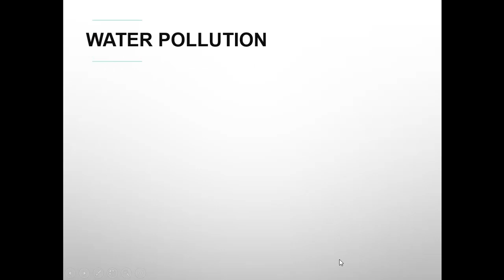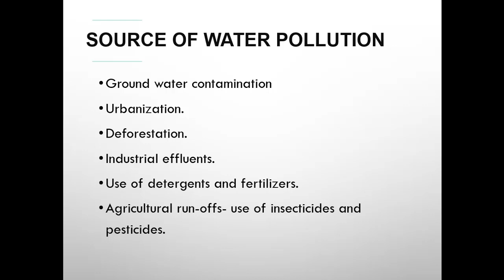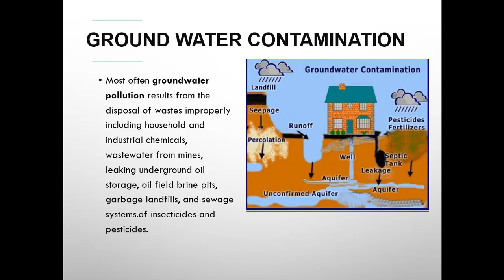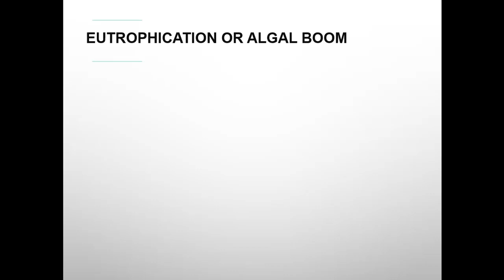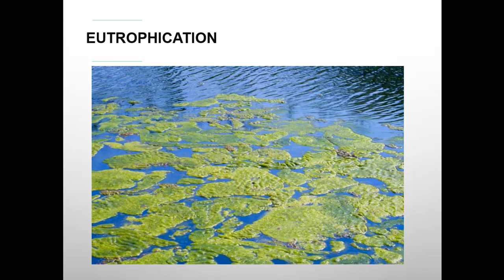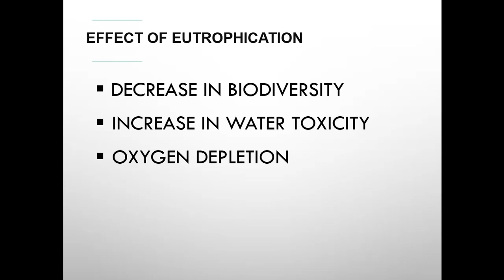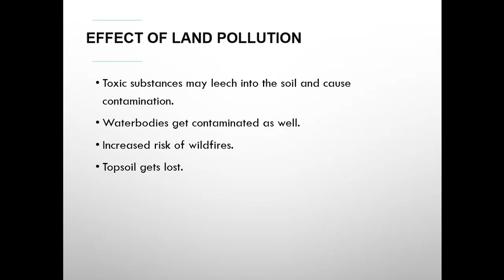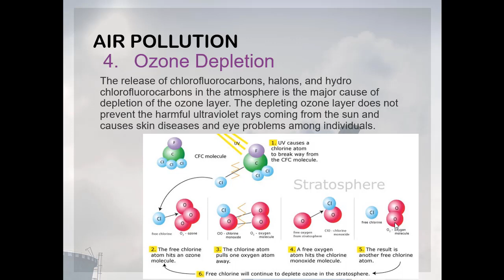XII ZOOLOGY WATER POLLUTION LECTURE 23